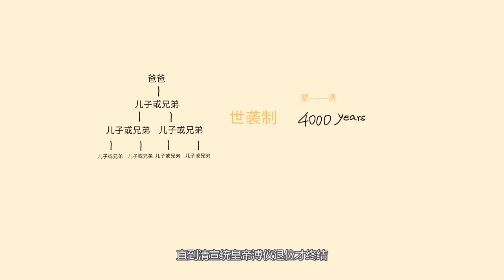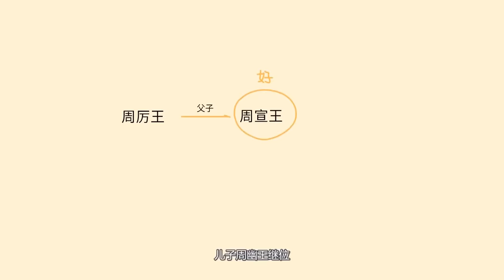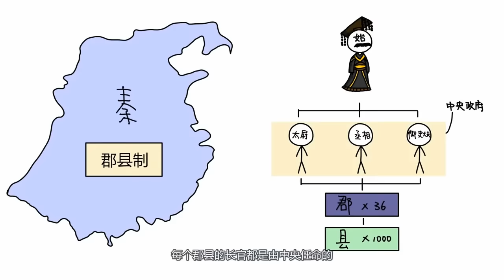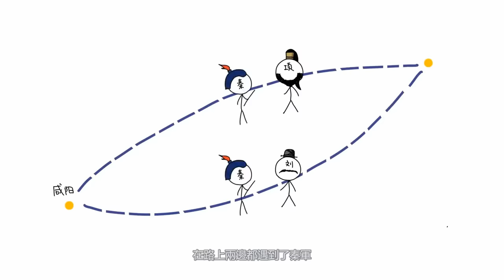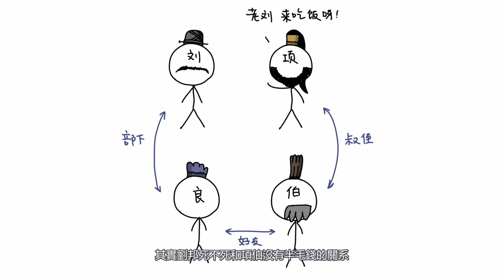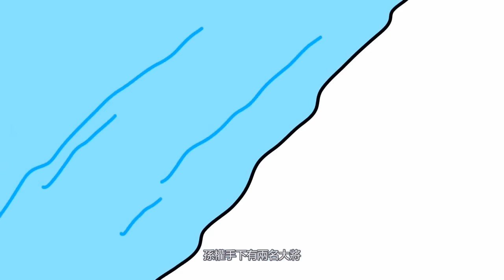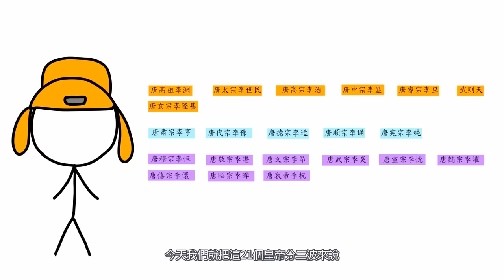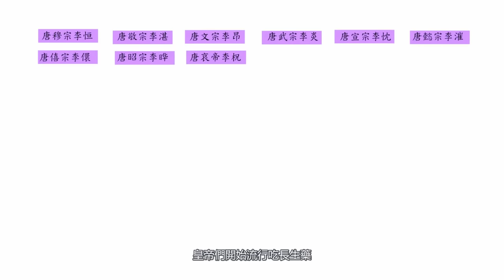中國古代史，做了一個合集，附時間戳 |動畫中國歷史簡介|夏|商|周|春秋|戰國|秦朝|漢朝|三國|晉朝|隋|唐|宋|元|明|清|秦始皇|漢武帝|劉邦|項羽|曹操|司馬懿|趙匡胤|康熙|朱元璋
中國古代史做了一個合集，附時間戳

0:00 夏商周
6:53 春秋戰國
14:11 秦朝
20:27 楚漢爭霸
30:37 漢朝（西漢、新朝、東漢）
53:52 三國
1:2:36 晉朝（西晉、東晉、南北朝、五胡十六國、隋朝）
1:10:28 唐朝（五代十國）
1:19:02 宋朝（北宋、南宋）
1:24:41 元朝
1:29:06 明朝
1:48:26 清朝